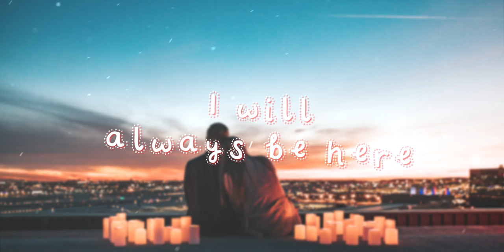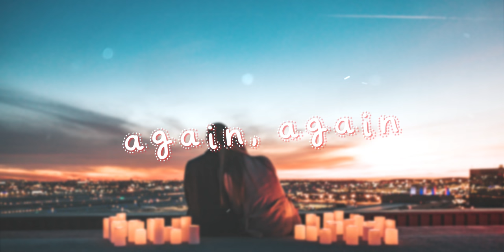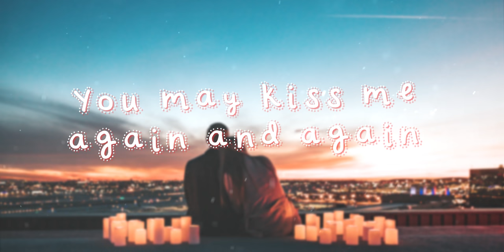Maria Mena - I'm in Love with Fairy Lyrics 🌺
The song "I'm in Love" by Maria Mena with lyrics by Fairy Land.